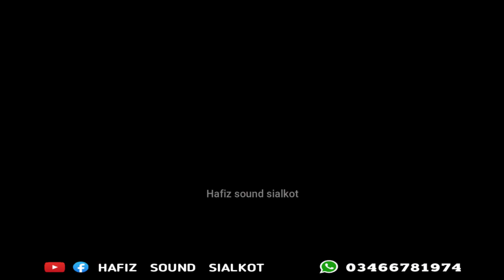Kalam mian Muhammad bakhash | Hafiz Sound